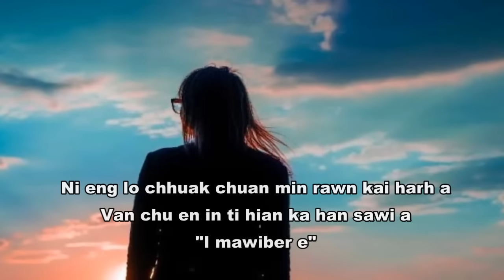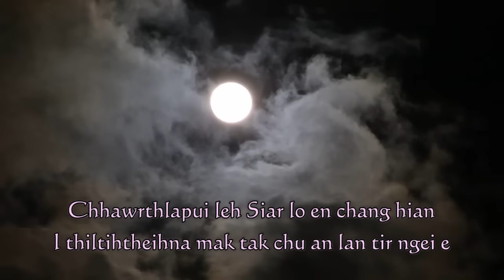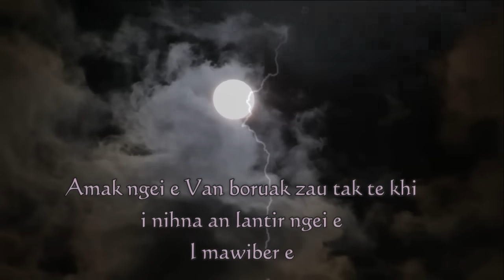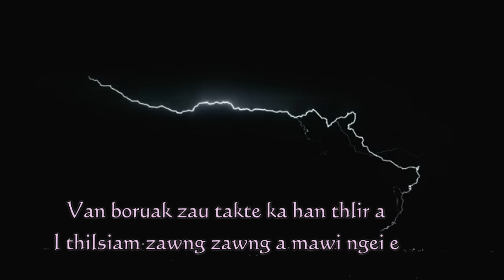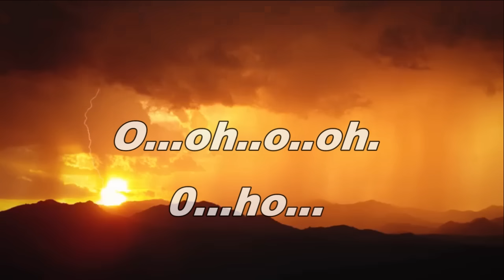Stacy Punte - I mawi ber e (Lyrics)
Recording - Melody Recording Studio